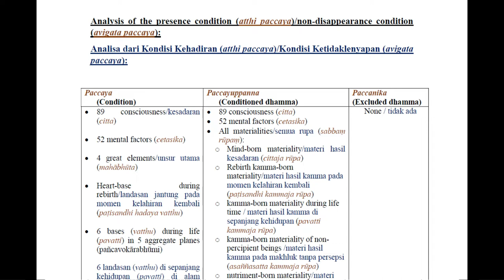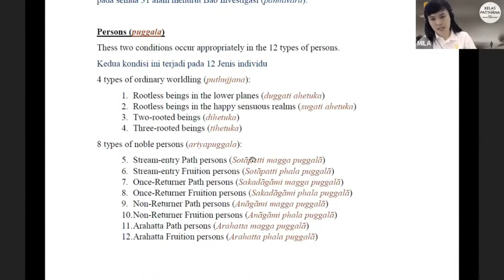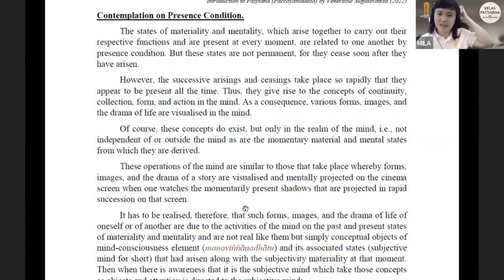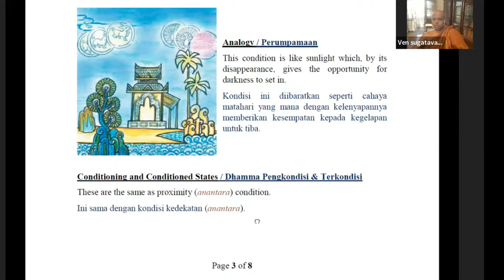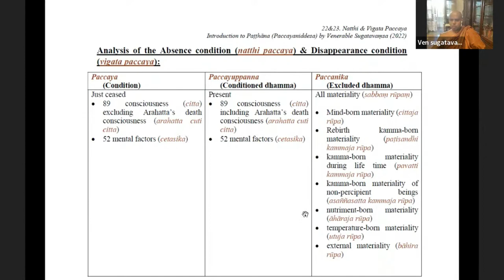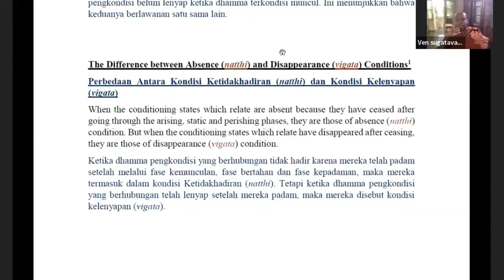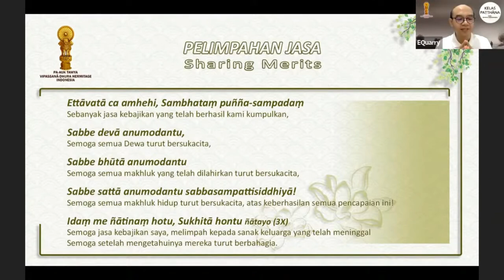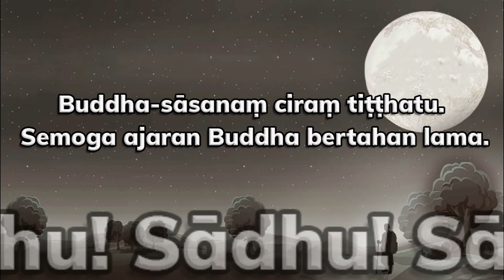Patthana Class Part 36 ( Natthi Paccaya & Vigata Paccaya ) by Bhikkhu Sugatavaṃsa